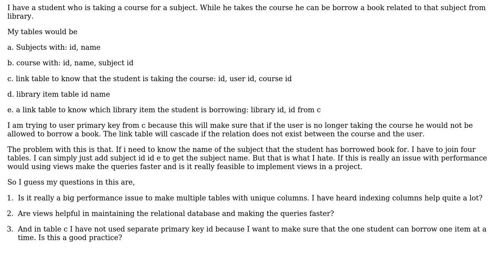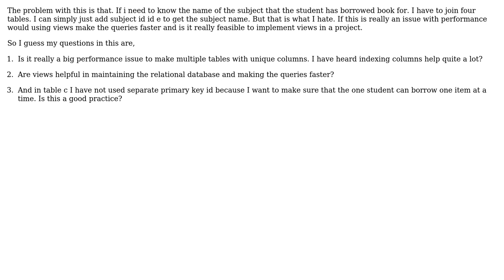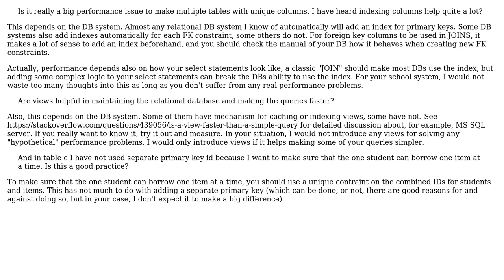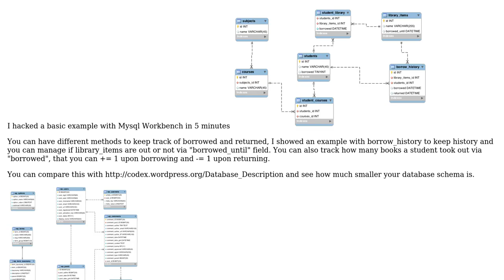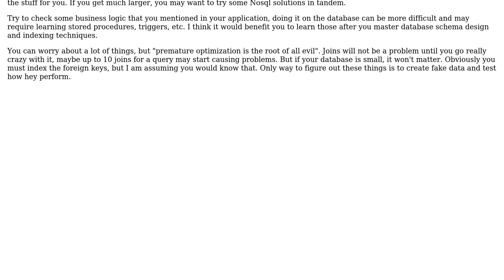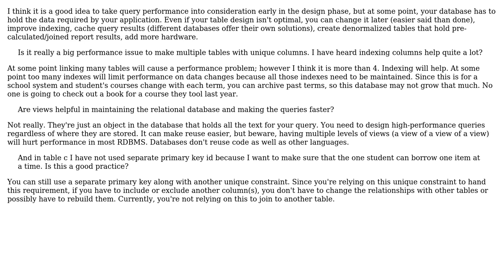Software Engineering: Database design with performance issue and use of views (5 Solutions!!)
Software Engineering: Database design with performance issue and use of views

With thanks & praise to God, and with thanks to the many people who have made this project possible! | Content (except music & images) licensed under CC BY-SA | Music | Images & others | With thanks to user SJuan76 user SerkanSerttop user JeffO user James Anderson user gnat user Doc Brown user developernaren and the Stack Exchange Network Trademarks are property of their respective owners. You are responsible for your own actions.